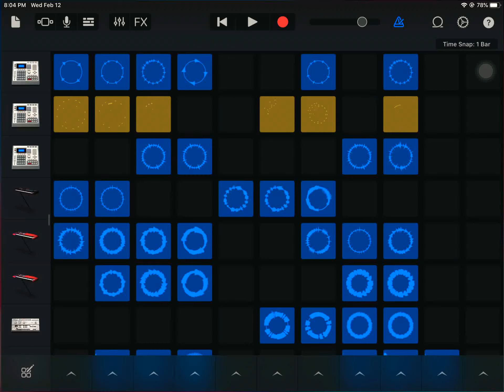GarageBand track 1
I love to hear this music track.